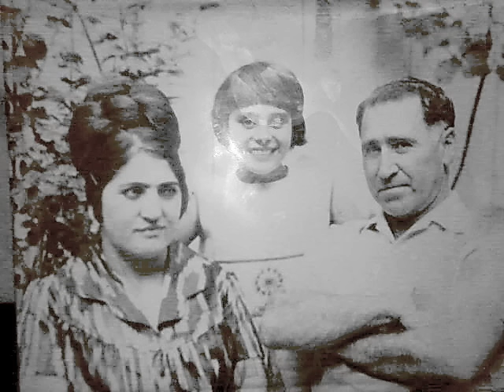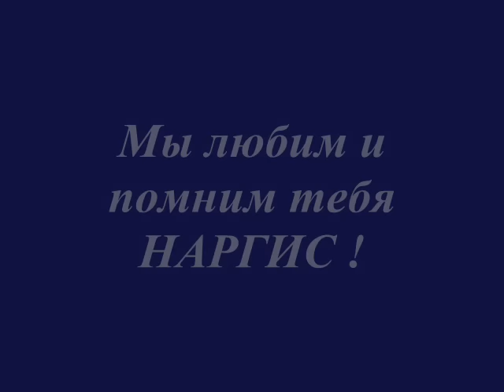Наргис Бандишоева - Lalaik ( Памирская народная песня).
Известная певица Таджикистана Наргис Бандишоева - любимица всех душанбинских неформалов и не только - Наргиз не всегда помещалась в серой реальности. Слишком яркая, она сгорела в том возрасте, с которого многие только начинают жить.
Светлой памяти Наргис Бандишоевой посвящается...